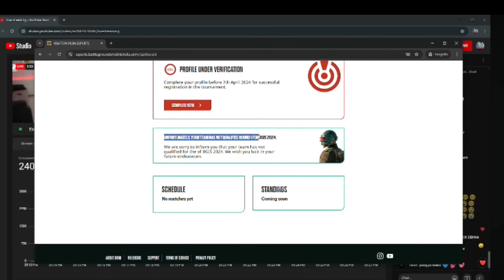Lolzz On Team Mayavi BAN🚨BGIS Eliminated💔React GodL #1💛🔥